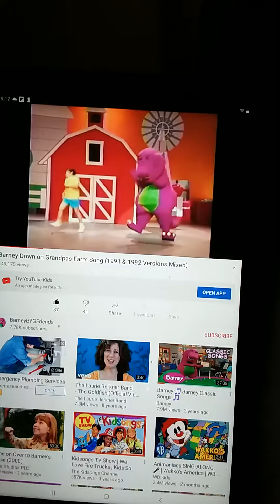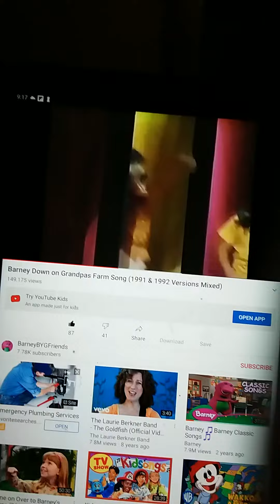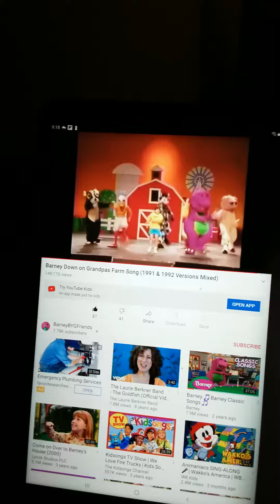Barney bygfriendsbarney down on grandpa's farm song (1991 &1992 version mixed